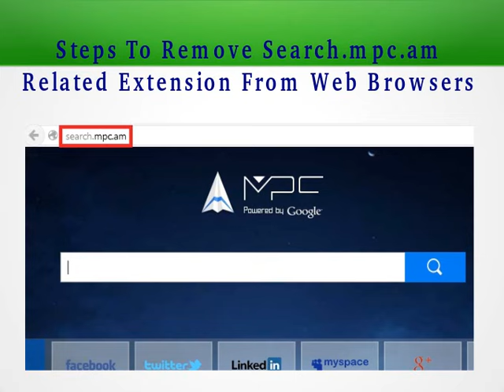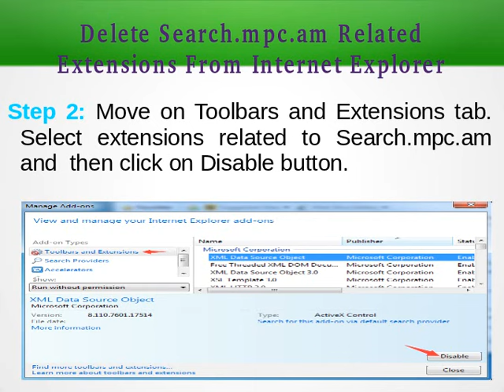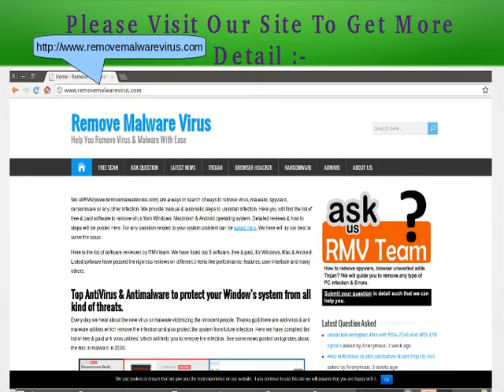Search.mpc.am Removal Guide from Chrome/FF/IE/Edge Safari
Learn how to uninstall Search.mpc.am from popular web browsers in hassle free way. For complete manual removal steps, kindly